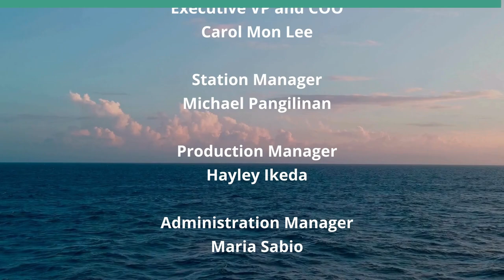Comparing Notes on Clean Energy Around the Country (Hawaii: State Of Clean Energy)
What Should Hawaii Know About What's Going on.  The host for this show is Jay Fidell.  The guest is Guillermo Sabatier.

Guillermo Sabatier of HSI, host of ThinkTech's Energy Perspective series, helps us understand the importance of capacity and reliability in clean energy development, and the need to resist those players in the marketplace that hijack clean energy by pushing for legislation under the guise of climate change but who are rather just trying to sell products that may not be reliable.  We compare notes on clean energy development, regulation and technologies in Hawaii, and on the mainland and beyond, and advances in alternative fuels and sources, including nuclear energy, being developed on the mainland and elsewhere.

Underwriters:
Michael Sklarz
The Cooke Foundation
Hawaii Energy
Hawaii Energy Policy Forum
Hawaiian Electric
Galen Ho of Immersive Worlds
Kamehameha Schools